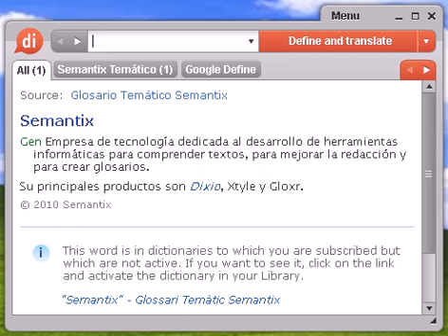Definición de bufido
Source:  Tesauro Español (OpenThesaurus) bufido 1 alarido, grito, chillido, auillido, berrido, bramido, clamor 2 bramido, gruñido, rugido, chillido, grito, voz 3 gruñido, gañido, mugido, graznido, ronquido, berrido, quejido, gemido 4 resoplido, soplido, refunfuño, rabieta, berrinche © OpenOffice.org

bufido, diccionario, definición, significado, español, castellano, dixio, bufidos